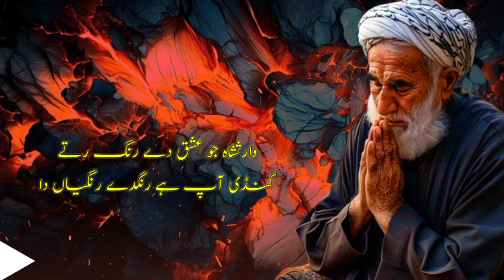Ishq Karan Te Taigh Di Dhaar Kapan | Heer Waris Shah| Muhammad Afzal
Track _Ghoda Saber Da Jog Di Waag

Kalam Sayed Waris Shah

Creation Sufi Rang Afzal Ke Sang